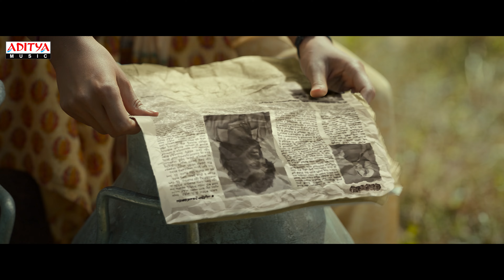Pushpa (Kannada)Back to Back Full Video Songs | Allu Arjun, Rashmika | DSP | Sukumar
Watch & Enjoy Back to Back Full Video Songs From Pushpa Movie.

Song Name : Jokke Jokke Meke
Singer: Vijay Prakash
Lyrics: Varadaraj Chikkaballapura

Song Name: Sri Valli
Singer: Sid Sriram
Lyrics: Varadaraj Chikkaballapura

Song Name : Oo Anthiya.. Oo Oo Anthiya
Singer : Mangli
Lyrics : Varadaraj Chikkaballapura

Song Name : Saami Saami
Singer: Ananya Bhat
Lyricist : Varadaraj Chikkaballapura

Song Name : Eyy Maga Idhu Nan Jagaa
Singer : Vijay Prakash
Lyrics : Varadaraj Chikkaballapura

Cinematography: Miroslaw Kuba Brozek
Production Companies: Mythri Movie Makers, Muttamsetty Media
Colorist: M.Raju Reddy
Editor By: Karthika Srinivas & Ruben
DI : Annapurna Studios